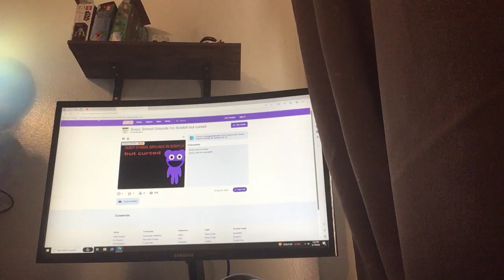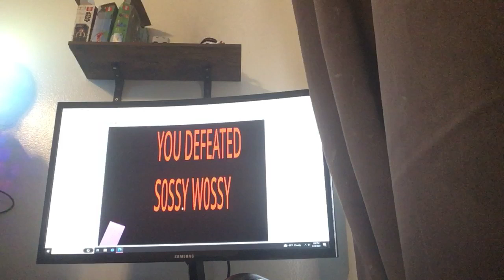Playing Sussy School Grounds On Scratch but cursed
Arrow Keys to move
sorry it has no sounds!